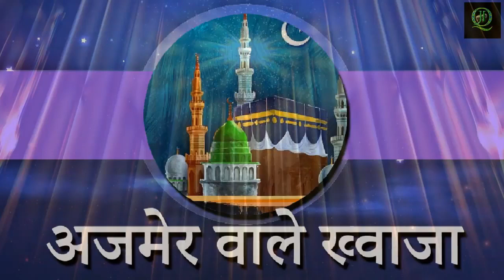AJMER WALE KHAWJA || अजमेर वाले ख्वाजा || SADKA RASOOL-E- PAK KA || SONIC Enterprise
song : AJMER WALE KHAWJA
Album : Ajmer Jaake Dekh
Label : Sonic Enterprise